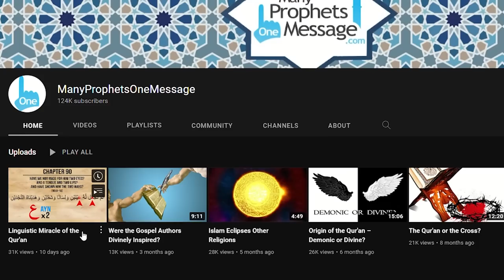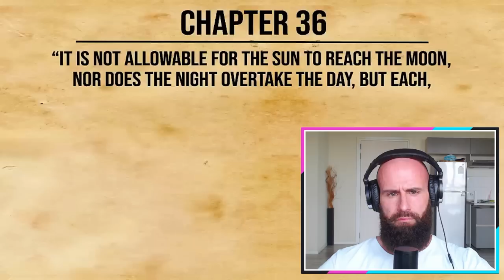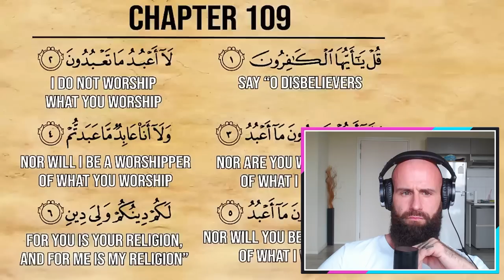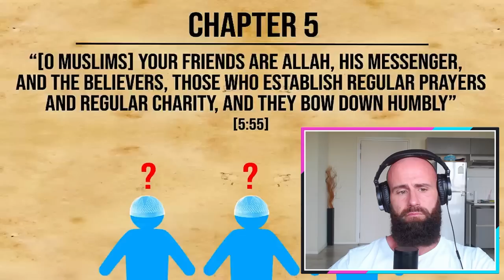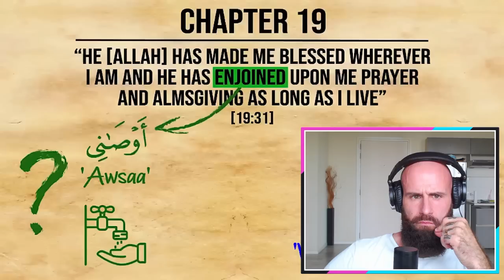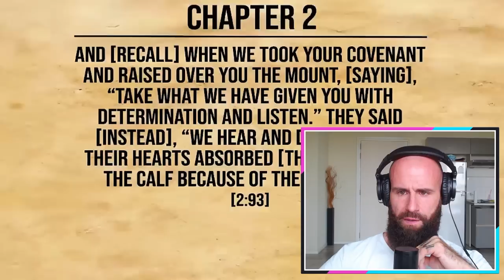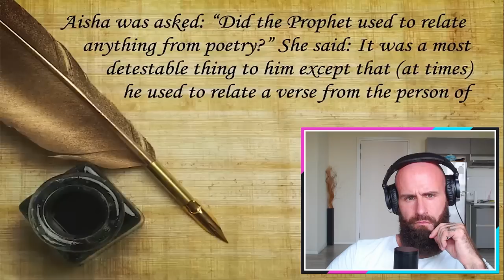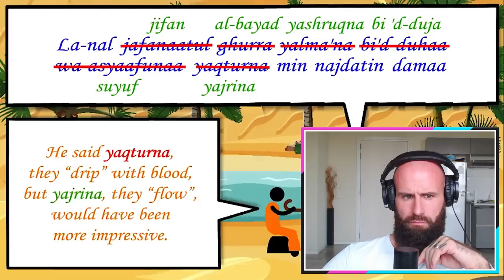Christian reacts to The Linguistic Miracle of the Quran (This is Amazing!)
Reading The Quran, as a Christian, I was amazed by the Text itself. However, I am not an Arabic Speaker and therefore I am not able to appreciate the full Beauty of the Quran in it's original Arabic State. This is the Reason, why I react to the Linguistic Miracle by  Many Prophets One Message. This video goes into further explanation of what the Arabic words truly mean. No matter how many Videos I watch, I stand by my statement, the Quran is way more Powerful than any Man-Made Explanation.

God bless!